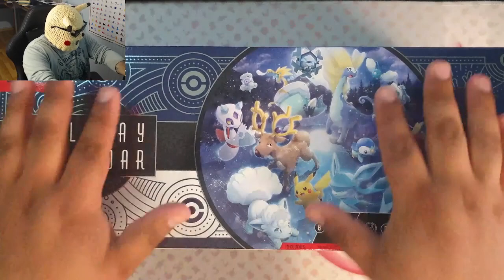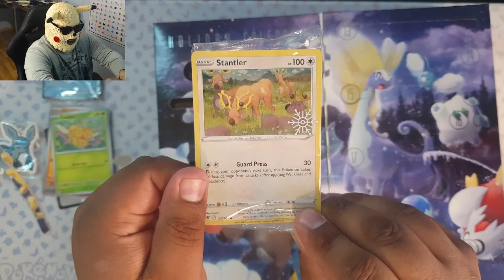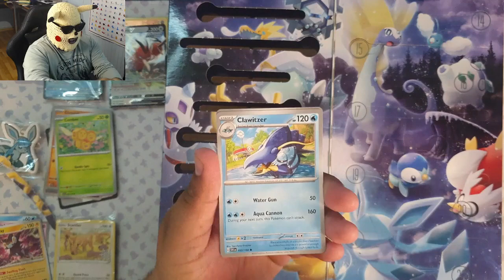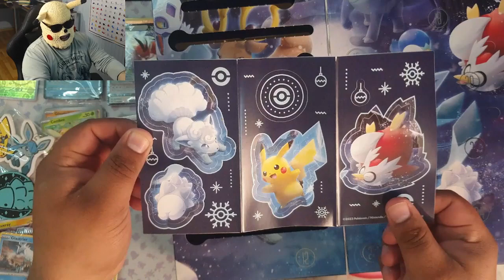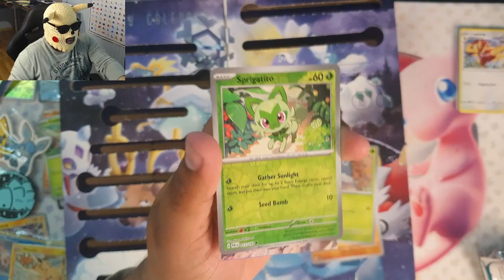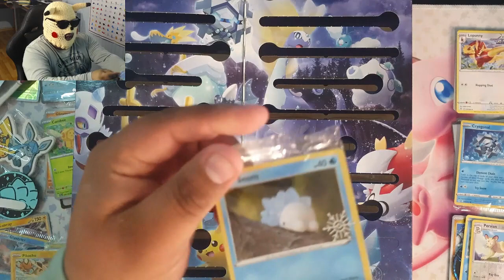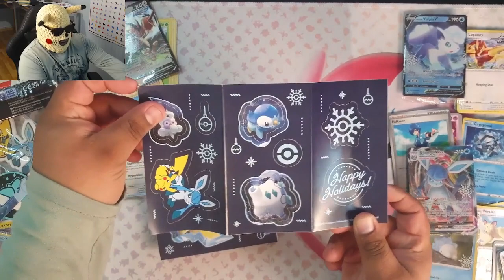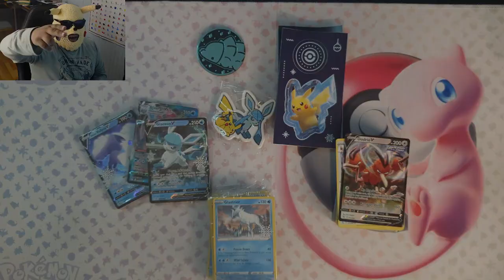Apertura HOLIDAY CALENDAR 2023 - Feliz Navidad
Feliz navidad chicos!! espero que estén pasando unas bonitas fiestas con los suyos!! acá les dejo el video completo de la apertura del Holiday Calendar 2023 que fuimos subiendo en shorts diarios desde el 1 de diciembre hasta  hoy!!

Seguir también a la Trainer Family